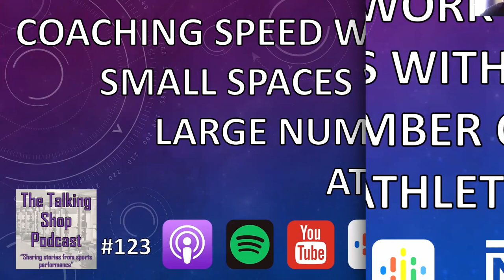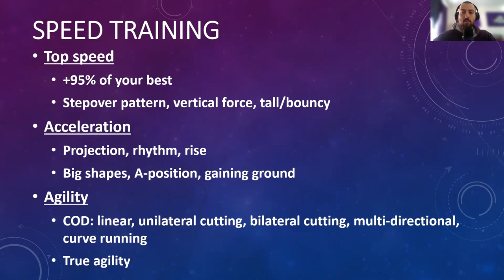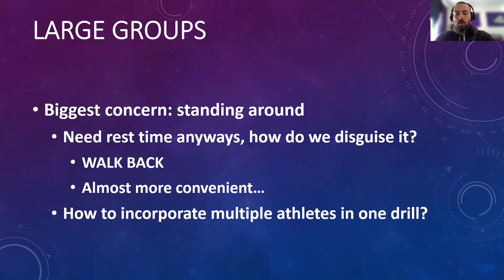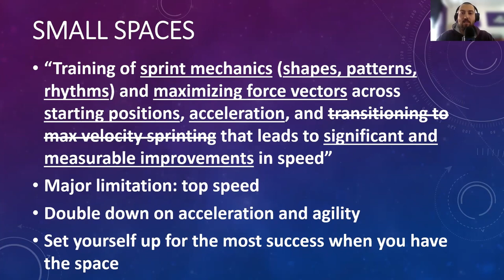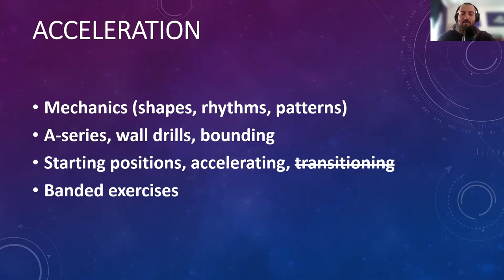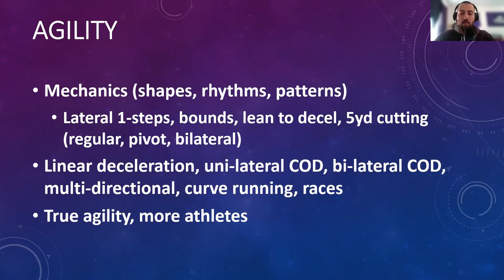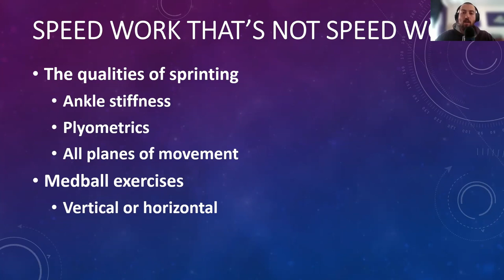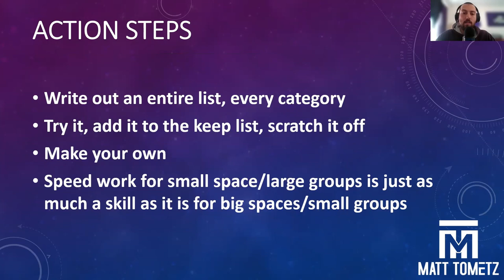Small Space Speed Training for Large Groups | Coaching Techniques and Tips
Training for speed can be challenging, especially when working with large groups in small spaces. But don't worry, in this video, we'll teach you how to effectively coach speed training in tight spaces with big groups. Whether you're a coach or an athlete, this video is perfect for anyone who wants to learn how to train for speed and agility in limited space. We'll cover tips and techniques for optimizing your training sessions and getting the most out of your time, equipment, and space. Don't let limited space hold you back from achieving your goals.
1:23 Making speed part of your sports story
4:13 Speed training definition
5:06 Training themes of top speed, acceleration, and agility
7:29 Speed training for large groups of athletes (concerns, solutions, examples/videos)
17:45 Speed training in small spaces (top speed, acceleration, agility, solutions, examples/videos)
32:34 Speed work that's not speed work
38:07 Action steps to level up your skills